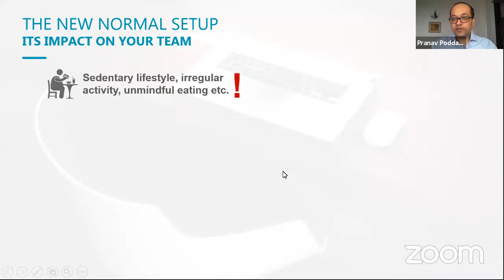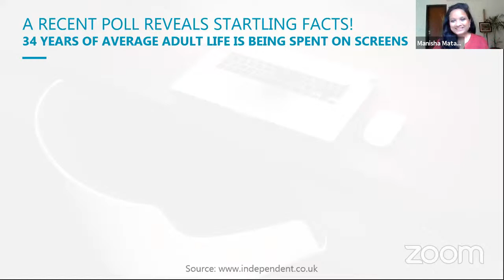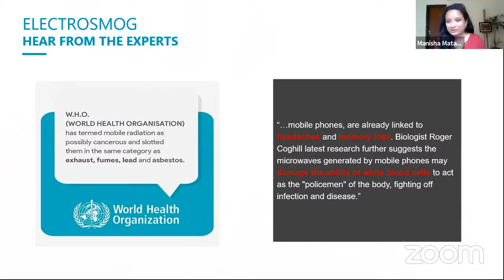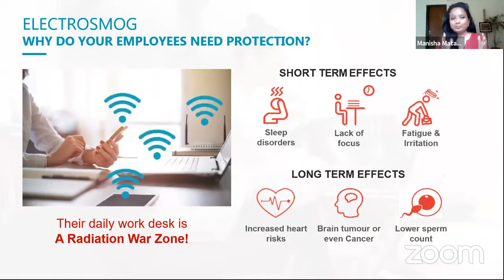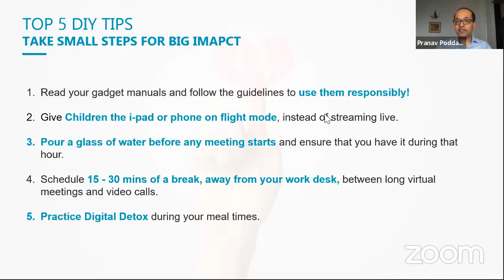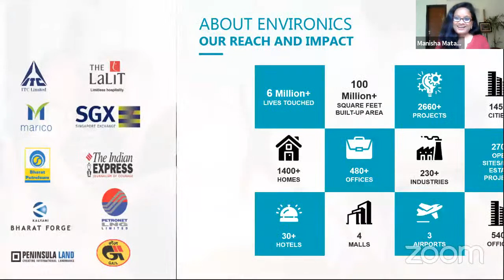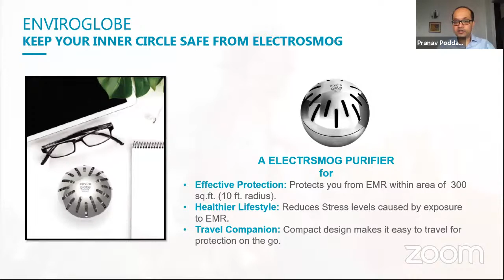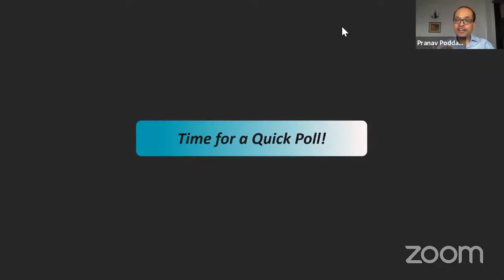Enhancing Employee Wellness amidst the ‘Remote Work-Life’ Challenges!